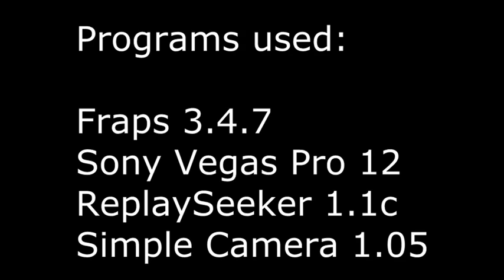DotA - Invoker Madness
A DotA movie about my favourite hero Invoker :D!
Be sure to like it if you did :)

Songs:
Blue Stahli - Doubt
Breaking Benjamin: Diary of Jane